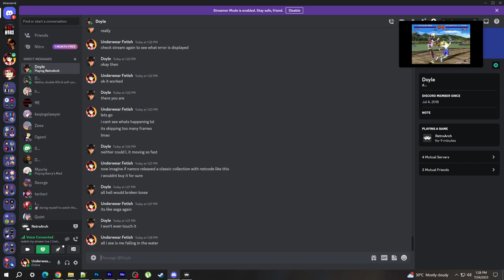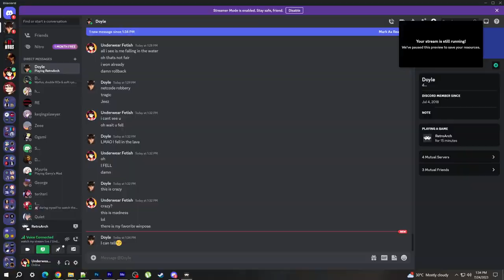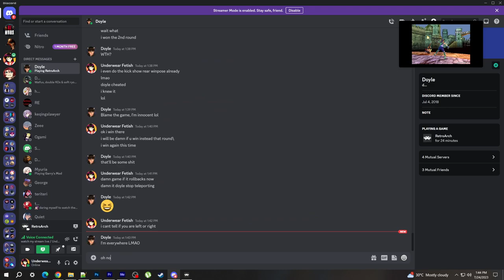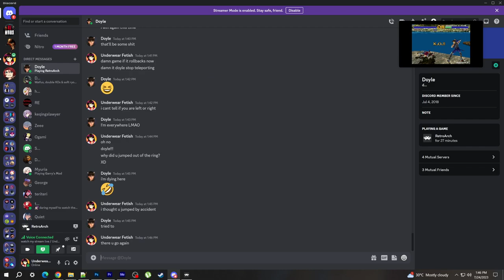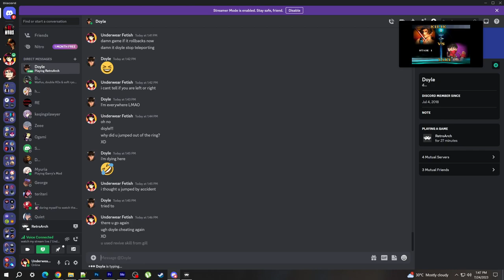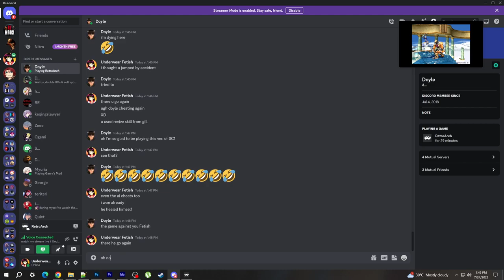30 MINUTE ONLINE MATCHES IN RETROARCH 2023 - SOUL CALIBUR (ME USING TAKI ONLY)